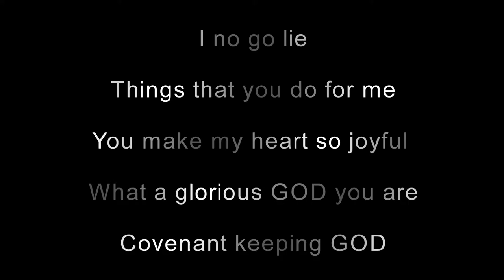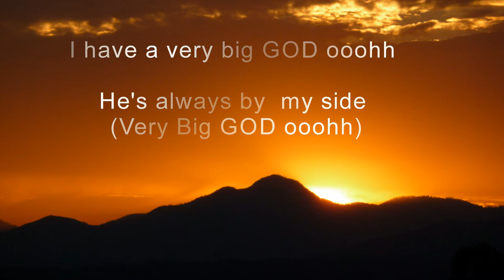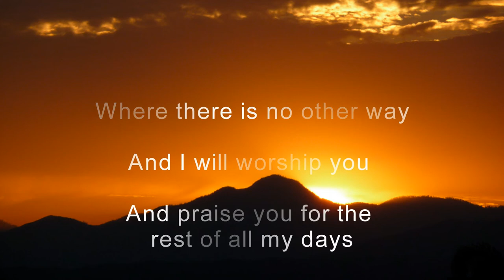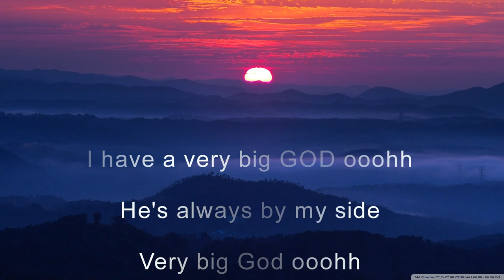Nobody Like You Lord - Sankey Bullet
Sankey Bullet originates from Nigeria, West Africa. He started playing piano at age five and early on started performing with renowned African artists such as Fela Anikulapo Kuti, Majek Fashek, Sony Okosun, Christina Bokwe, and many others. Sankey Bullet now resides in Atlanta, Georgia, USA. As a versatile musician, his musical prowess encompasses smooth Jazz, Afro Jazz, Gospel, Reggae, R n B, and various African rhythms. CD Available on: ITunes.com
                       Amazon.com